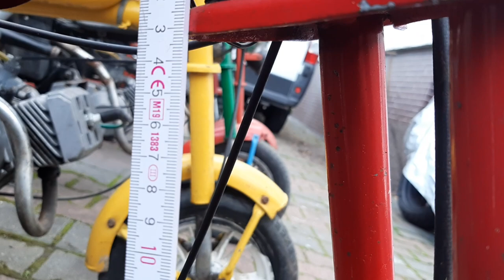Motorynka 50M1, 50M2, 50M3 , Pony 301 różnice o których nikt nie mówi na żywym sprzęcie, detale.🧐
Witam , temat znany i lubiany -  motorynka.

Przedstawione są wszystkie modele 50M1 , 50M2 , 50M3 , i Pony 301.

Udało się zostawić u mnie kilka egzemplarzy , na bazie których pokażę różnicę pomiędzy nimi .

Przepraszam za nadmierne ruchy telefonem.

   👉   Pamiętaj  Nikczemniku.

Nie bądź Kuba 👺  , dodaj  Suba  👻,
a żeś nie  ciapek 💪  , dołóż łapek 👍

Pozdrawiam serdecznie Sławek Nowa Sól .